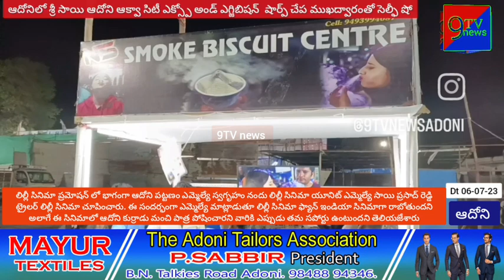మన ఆదోని కుర్రాడు తీసిన సినిమాను చూసి ఆదరించండి..ఎమ్మెల్యే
పాన్ ఇండియా సినిమాతో ఆదోని పేరును ప్రపంచానికి పరిచయం చేస్తున్న మన కర్నూలు జిల్లా ఆదోని కుర్రాడు రాజ్ వీర్..